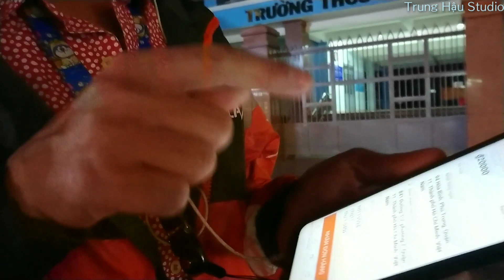Tình cờ gặp chị Lalamove cũng là bạn học chung trường THCS Phạm Ngọc Thạch năm xưa